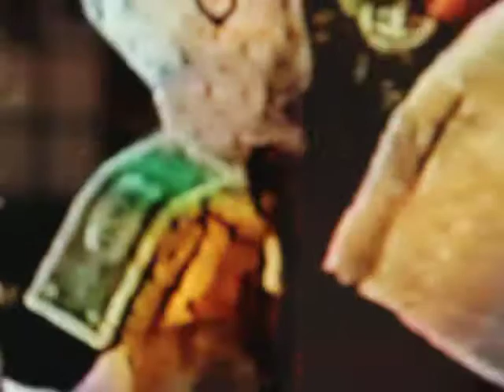01SHINING LIGHT TV STATION LONDON PUBLISH PUBLISH,, PRODUCTION BROADCASTING , MARKETI 07804821993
01SHINING LIGHT TV STATION LONDON PUBLISH PUBLISH,, PRODUCTION  BROADCASTING , MARKETI 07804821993